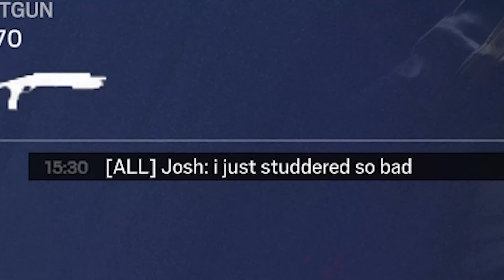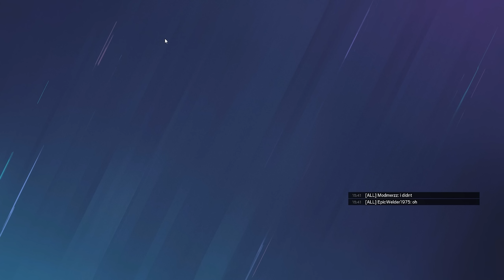What a PERFECT K/D in SIEGE Looks Like